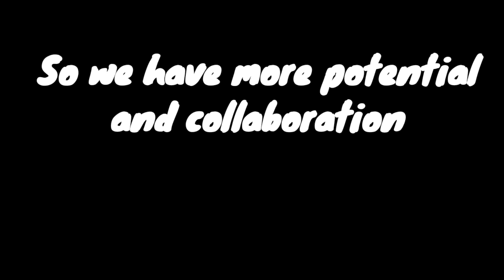Why Kinemaster won't be used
SOLARJSTUDIOS is no longer using kinemaster for projects. Due to not collaboration in the app, More fresh editing wanted. Voice acting issues. And more accessibility